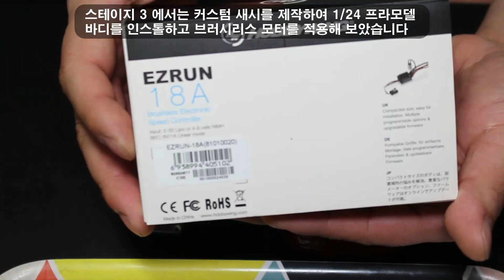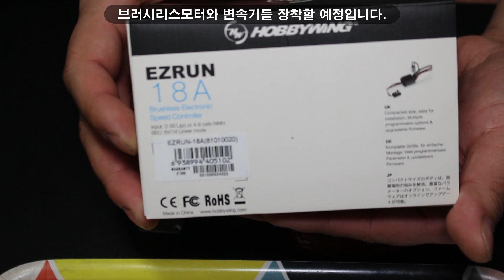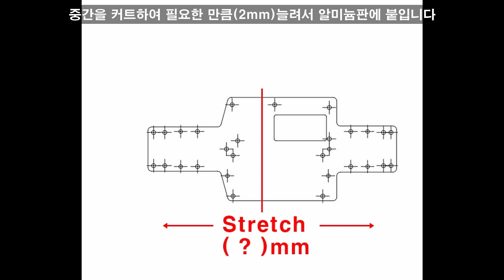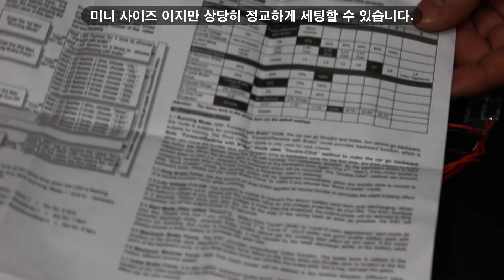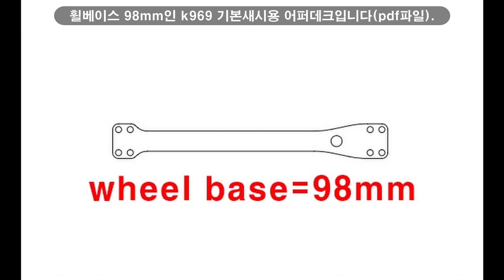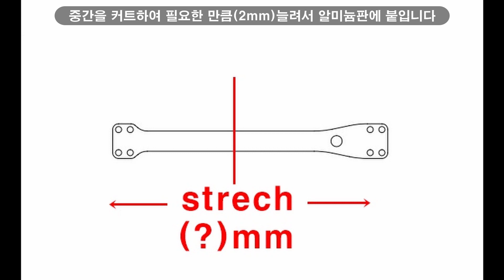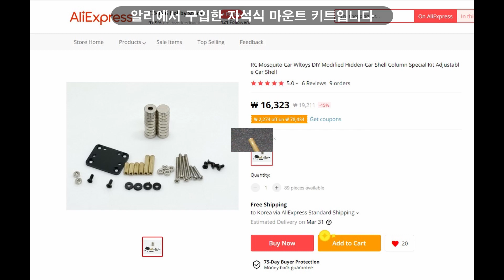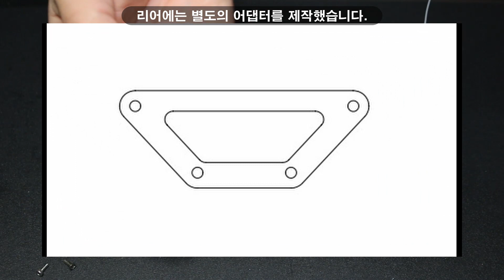How to convert k969 to rwd drift car stage-3(k969 를 rwd 드리프트카로 개조/커스텀새시, 이타랠리1/24포르쉐944, bldc모터)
In Stage 2, I used universal transmitter and made an adjustable upper arm that can adjust the camber angle.
In stage 3, I made a custom chassis, installed a 1/24 plastic model body, and applied a brushless motor.
Custom chassis can be done by CNC machining, but also with string saw and table drill.

Check out How to convert k969 to rwd drift car stage-2(k969 를 rwd 드리프트카로 개조/가변캠버,범용조종기사용)

스테이지2 에서는 범용 알씨 기자재를 사용하고 캠버각을 조절할 수 있는 조절식 어퍼암을 제작해 보았습니다.
스테이지 3 에서는 커스텀 새시를 제작하여 1/24 프라모델 바디를 인스톨하고 브러시리스 모터를 적용해 보았습니다
커스텀새시는 cnc머시닝으로 해도 되지만 실톱과 탁상드릴로도 가능합니다
새시 2d파일을 원하시는 분은 메일주소를 댓글에 달아주시면 보내드리겠습니다.